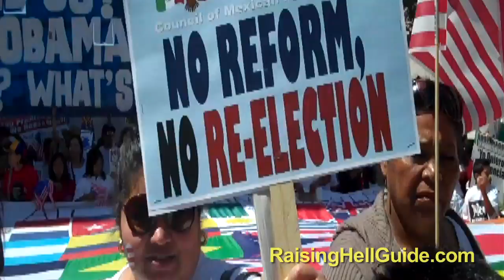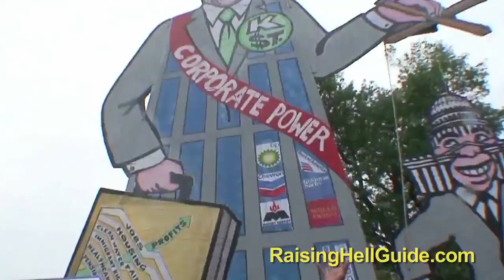The Progressive's Guide To Raising Hell by Jamie Court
In Jamie Court's new book, "The Progressive's Guide to Raising Hell," Court recounts ways in which citizens have reclaimed direct democracy as citizen activist. This guide takes the fight from closed doors and halls of power in Washington and brings it home to states and communities. "Don't Hope--Get mad and do something!" Order "The Progressive's Guide to Raising Hell" now.